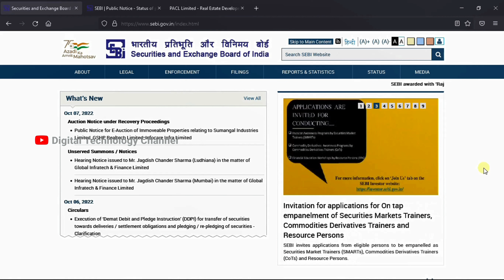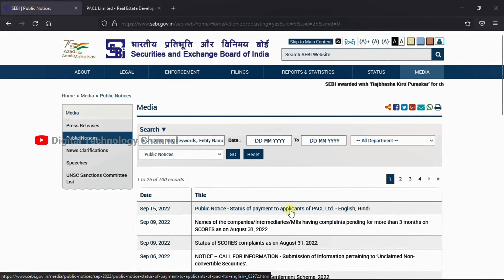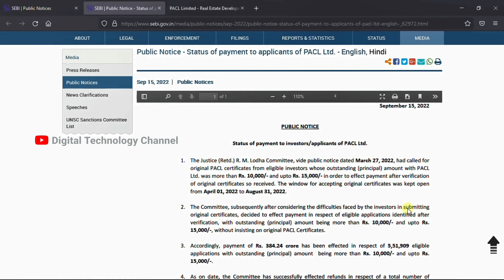PACL Refund Status | 15000/- வரையிலான முதலீட்டு தொகை திரும்ப ஒப்படைப்பு - Digital Technology Channel